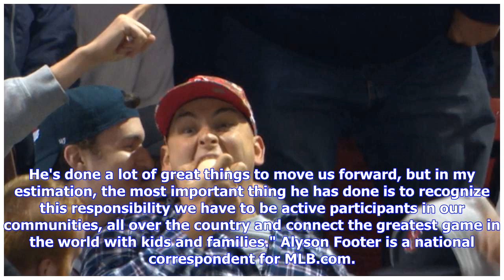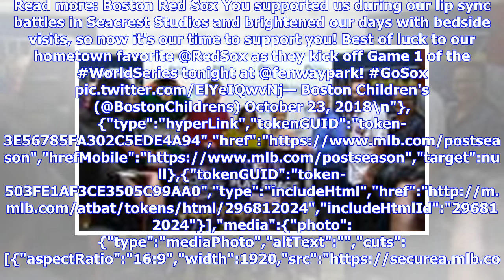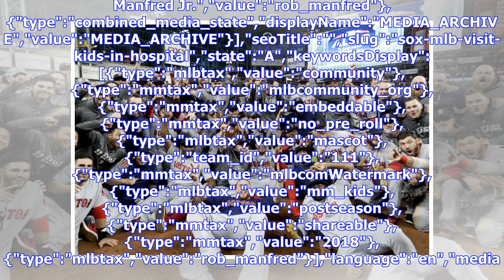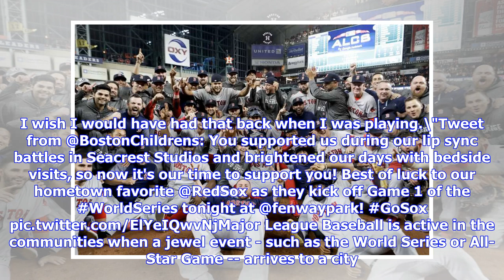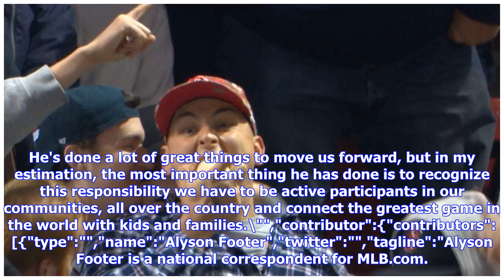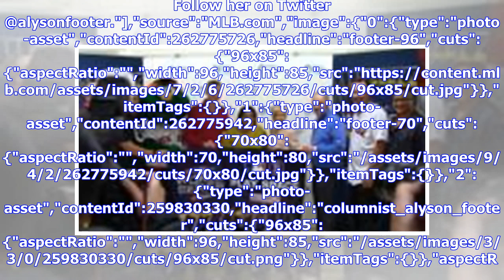Red Sox, MLB visit Boston Children's Hospital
Wakefield, Manfred help deliver state-of-the-art entertainment center to young patients By Alyson Footer MLB.com @alysonfooter BOSTON -- Tim Wakefield has been visiting Boston Children's Hospital since he was an active pitcher for the Red Sox, and as he stepped back into the halls of the facility -- one of the top-ranked pediatric hospitals in the nation -- he paused to reflect on the great partnership that exists between the two institutions to this day."It's been going on since I came here in ...